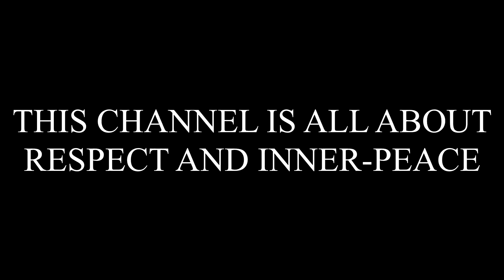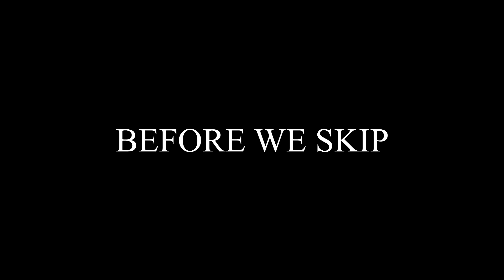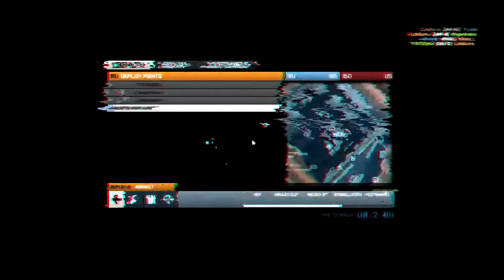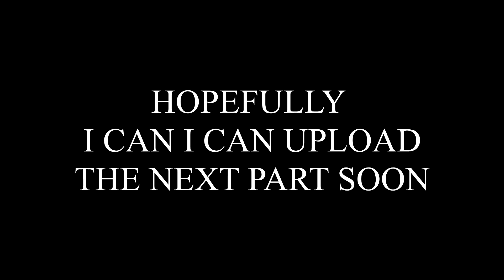Extra Chill With BF3 And SAVEJAMESKII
Hello Ladies & Gentleman. I am here to bring to you some extremely chill gameplay of BF3 and nothing but INNER-PEACE. Hope you enjoy :)